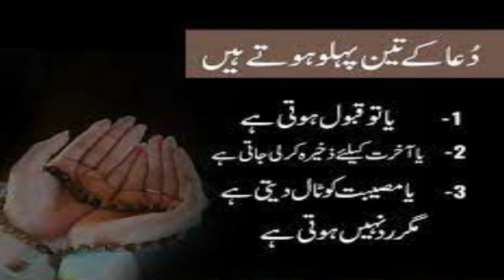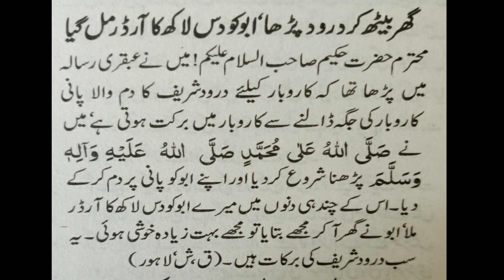AmalTo Get Big Orders In Business | Ubqari Wazaif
In this video wazifa for businessman are explained to get big orders.